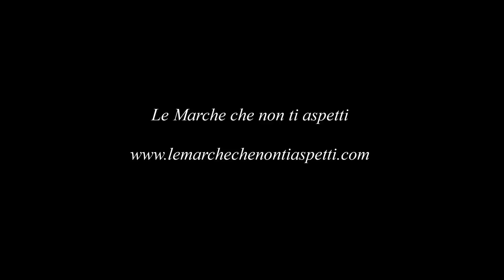Saltara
Le Marche che non ti aspetti -
Saltara, la piccola frazione di Colli al Metauro